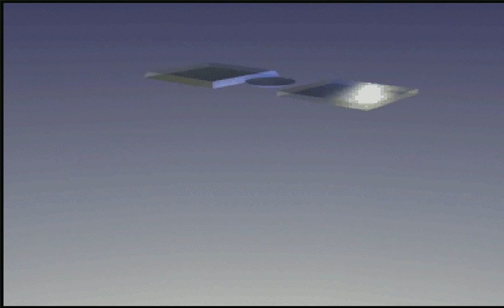The Need For Speed 3DO Intro 2